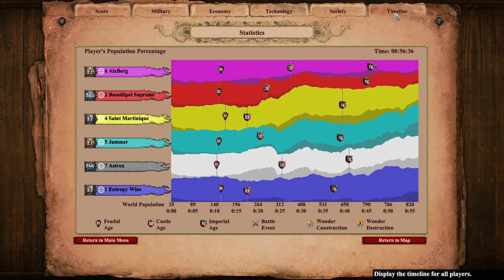Arabia 3v3 as Franks | Age of Empires 2